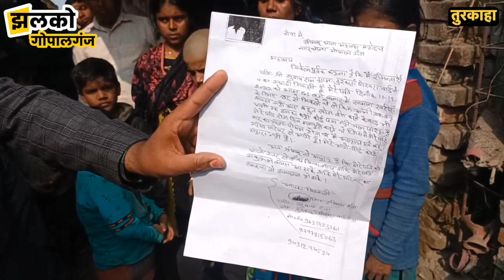गोपालगंज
Produced By: Jhalko Gopalganj
Edited By: Rishabh
Reported By : Amrish
Cameraman :